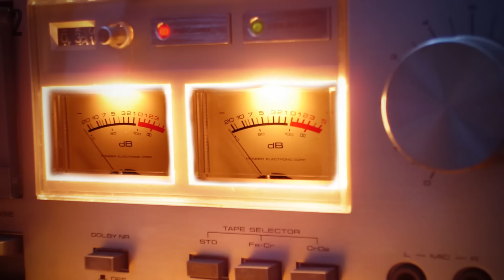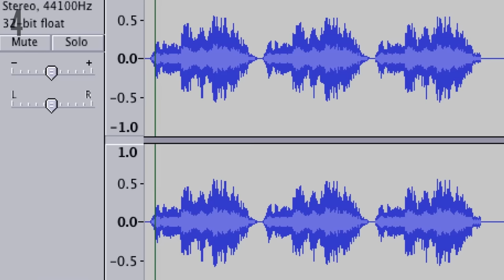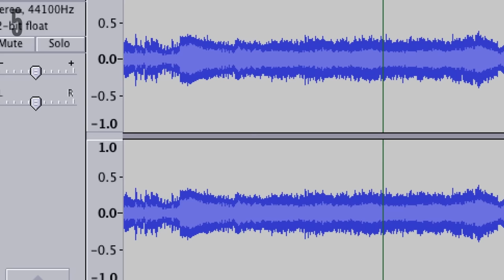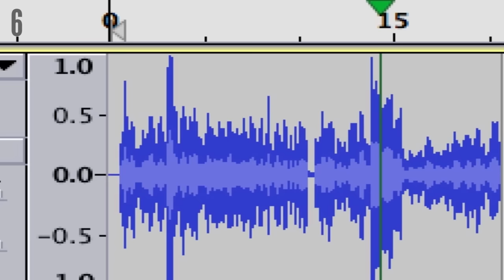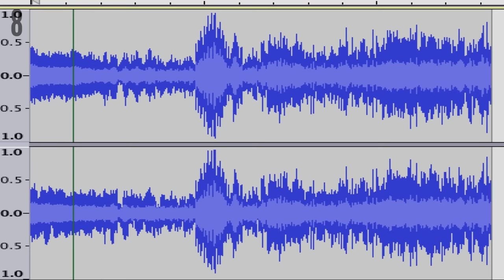The 8 Most Disturbing Sounds Humanity Has Ever Recorded in History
This video is better enjoyed wearing headphones.

8 Eeriest Recordings You Will Ever Hear: We’ve only been able to record sound for just over 150 years but in that time we have done some amazing things with sound, and captured some amazing historical events. Here’s a rundown of some of the creepiest and most chilling sounds ever recorded.